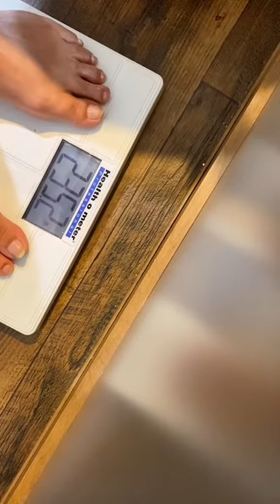Weight loss transformation💪how to lose weight fast#shorts🔥 weightloss🏋️[purchase link comment]